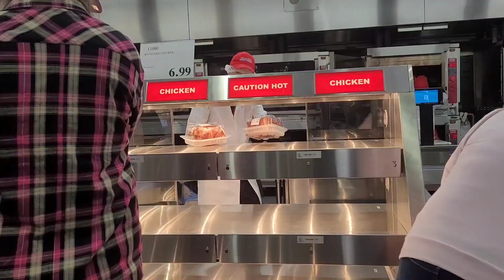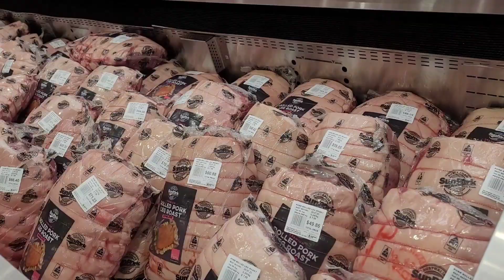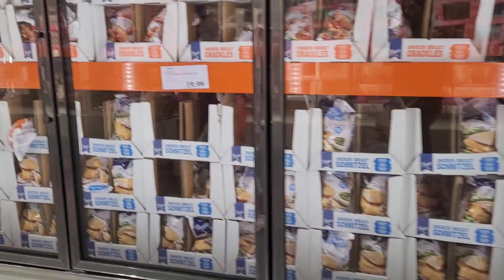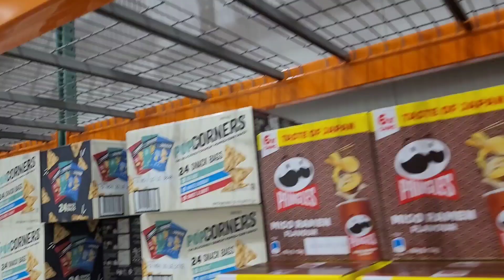Costco coomera on a Saturday evening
Costco coomera on a Saturday evening - one week from opening.

If you want to avoid the crowd, evenings are the best time